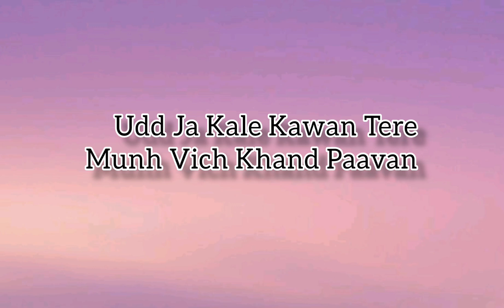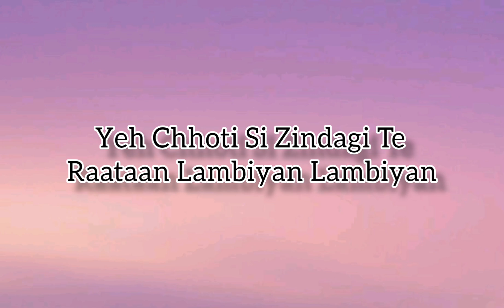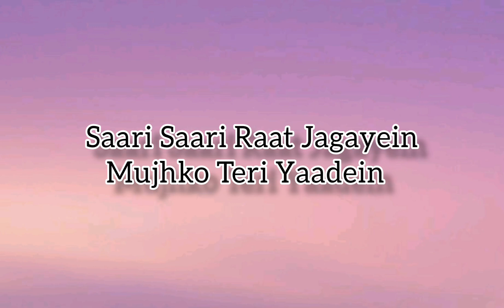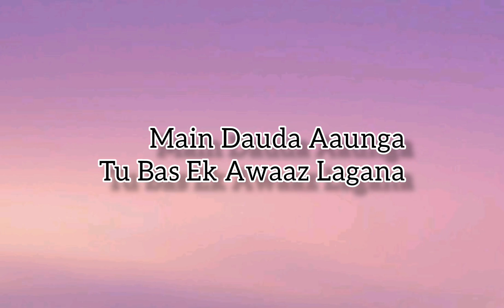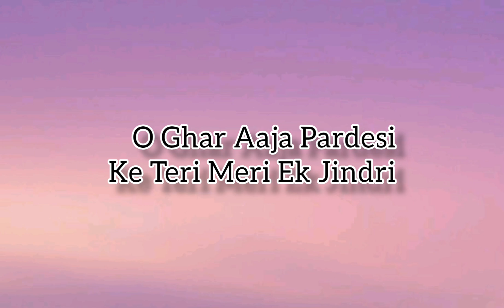Udd ja kale kawa song lyrics. Gadar 2 lyrics music 🎶